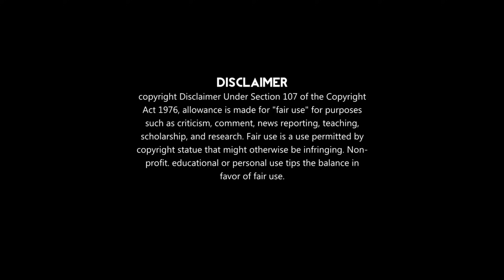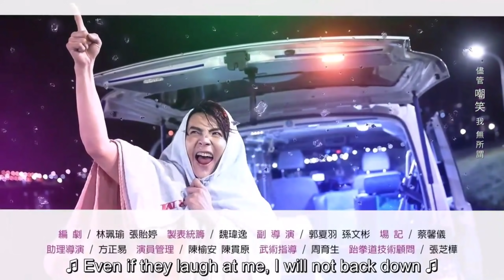[05] rich CEO fell in 💕love with poor delivery girl | love story drama